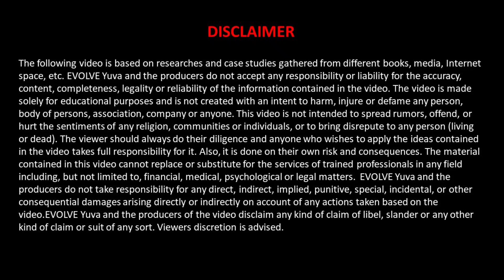Value Education a real need || Principal Sree Sanatan Dharma || Shares the need of it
Principal SREE Santana dharma education centre Kanpur shares her thought on value education and it's need.